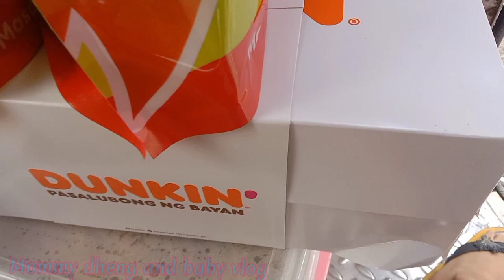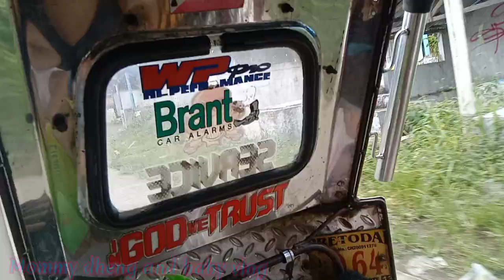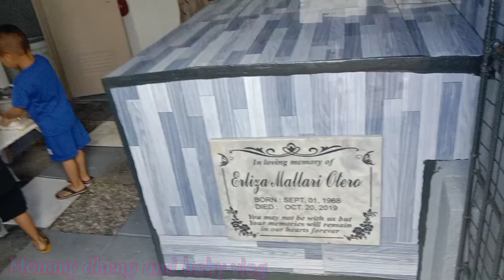My Mother's in-law death anniversary